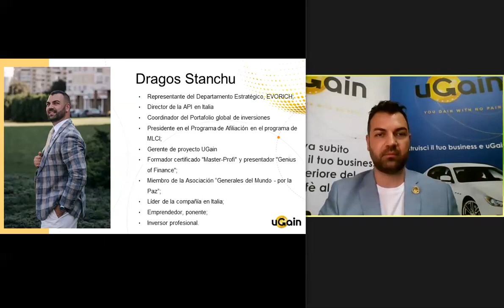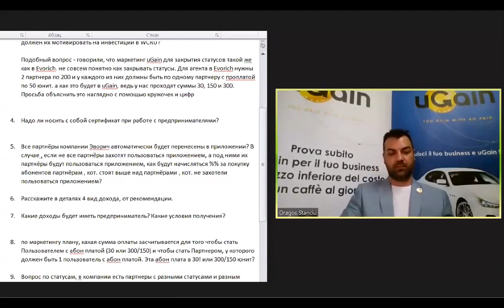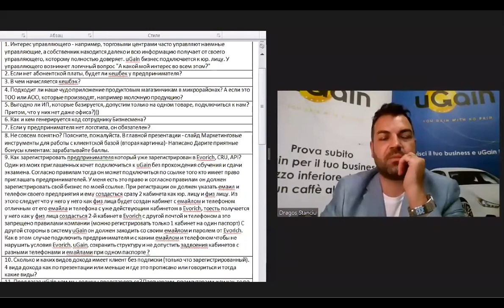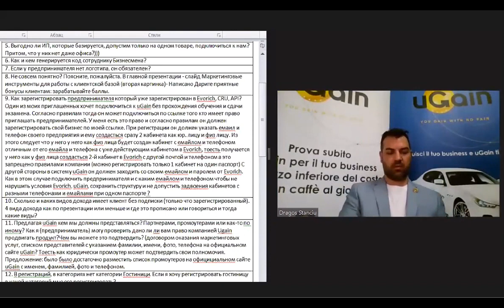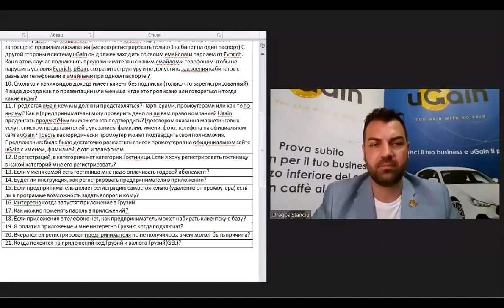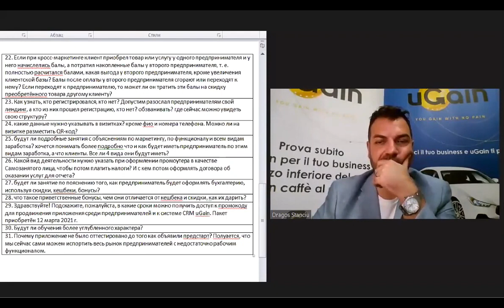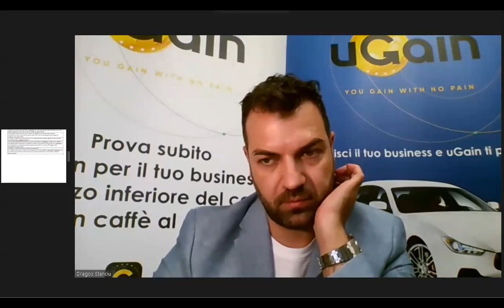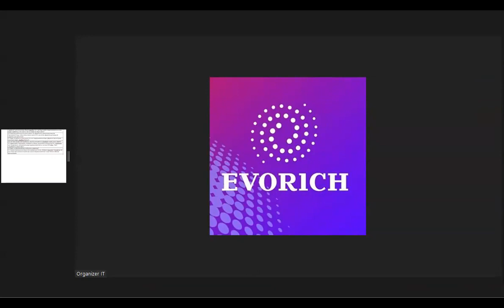ES [uGain] Respuestas a las preguntas (24.03.2021)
00:00 Inicio del webinar, ponente Dragos Stanciu
03:00 Rentabilidad de un emprendedor según el plan de marketing uGain-business, para las autoridades fiscales - ¿Son otros ingresos?
05:25 ¿Cómo publicitar correctamente su aplicación en las redes sociales?
08:35 Si un cliente o empresario ha pagado una suscripción, ¿cómo puede crecer en la escala profesional?
16:25 ¿Necesito llevar un certificado cuando trabajo con emprendedores?
16:55 ¿Todos los socios de Evorich se migrarán automáticamente a la aplicación?
18:25 Cuéntenos en detalle sobre 4 tipos de ingresos por referencias
19:20 ¿Qué ingresos tendrá un emprendedor? ¿Cuáles son las condiciones para recibir?
20:30 ¿Cuánto pago se acredita para convertirse en Usuario y Afiliado en el plan de marketing?
21:40 Si los socios de su estructura pagan por la solicitud de los líderes de la empresa, ¿el líder automáticamente se convierte en un contendiente para ganar la competencia?
23:20 ¿Puede el departamento legal explicar cómo se deben pagar los impuestos en el contexto de cada país en el que operará la aplicación uGain?
27:00 ¿En base a qué documento promocionaremos el proyecto? ¿Si un emprendedor solicita un documento legal?
28:45 ¿Puedo, viviendo en un país que no está en la primera lista de prueba, invitar a emprendedores y socios que estén listos para ser promotores?
30:00 El tercer tipo de ingresos, en tarjetas vinculadas a la aplicación uGain, se aplica a todos: ¿emprendedores, clientes y promotores?
31:20 ¿El cuarto tipo de ingresos que paga un emprendedor se relaciona solo con sus clientes personales? ¿No tienen sus amigos estos ingresos?
32:10 Los centros comerciales a menudo son administrados por gerentes contratados, el propietario obtiene toda la información del gerente en quien confía. El negocio de uGain está conectado a una entidad legal. Una persona jurídica tiene una pregunta: "¿Cuál es mi interés en todo esto"?
35:20 Si no hay una tarifa mensual, ¿el emprendedor tendrá reembolso?
38:25 ¿Cómo se acredita el reembolso?
39:10 ¿La aplicación es adecuada para las pequeñas tiendas de comestibles del vecindario?
40:00 ¿Es rentable para los empresarios individuales que se especializan en un producto conectarse a uGain?
43:00 ¿Cómo y quién genera la clave para el empleado de un empresario?
45:50 ¿Se requiere un logo? El emprendedor no lo tiene.
49:10 ¿Cómo dar de alta a un emprendedor que ya está registrado en Evorich, API, CRU?
57:45 ¿Cuánto y qué tipo de ingresos tiene apenas un cliente se ha registrado?
59:00 Al ofrecer Ugain a emprendedores, ¿a quién debemos presentarnos? ¿Socios, promotores?
01:04:35 ¿Debería un promotor tener una licencia comercial?
1:11:00 No hay hoteles en las categorías al momento del check-in. Al registrar un hotel, ¿qué categoría debe elegir?
1:12:30 Tengo un hotel, ¿tengo que pagar un pase anual?
1:13:00 ¿Habrá instrucciones sobre cómo registrar un emprendedor en la aplicación?
1:14:00 Un emprendedor se registra en la aplicación por su cuenta (sin la ayuda de un promotor), ¿hay una oportunidad en el programa para hacer una pregunta y a quién?
1:15:00 ¿Cuándo se lanzará la aplicación en Georgia?
1:16:00 ¿Cómo puedo cambiar mi contraseña en la aplicación?
1:16:25 Si no hay una aplicación en el teléfono, ¿cómo puede un emprendedor crear una base de clientes?
1:16:15 Paguar por la aplicación, ¿cuándo se conectará Georgia? Quería registrar un emprendedor, pero no funcionó, ¿cuál podría ser la razón?
1:17:45 ¿Cuándo aparecerá el código de moneda georgiana O (GEL) en la aplicación?
1:18:00 Si, en el marketing cruzado, un cliente compró un servicio o producto de un emprendedor y gastó los puntos acreditados de otro emprendedor, ¿cuál es el beneficio del segundo emprendedor, además de aumentar la base de clientes?
1:23:00 Envié mi página de destino a emprendedores, ¿cómo puedo saber cuál de ellos se ha registrado y quién no?
1:24:55 ¿Qué detalles debo incluir en las tarjetas de visita?
1:27:40 ¿Habrá lecciones detalladas sobre marketing, funcionalidad y todo tipo de ganancias?
1:30:15 ¿Qué tipo de actividad se debe indicar al dar de alta a un promotor como autónomo para el pago de impuestos?
1:31:20 ¿Habrá clases que expliquen cómo un emprendedor puede llevar la contabilidad usando bonificaciones, reembolsos, descuentos?
1:32:20 ¿Qué son las bonificaciones de bienvenida?
1:33:00 ¿Cuánto tiempo se tarda en acceder al código promocional para promocionar la aplicación entre los emprendedores y al sistema uGain CRM?
1:34:20 ¿Habrá entrenamiento avanzado?
1:35:05 ¿Por qué no se probó la aplicación antes de que se anunciara el lanzamiento?
1:36:50 Respuestas a preguntas del chat